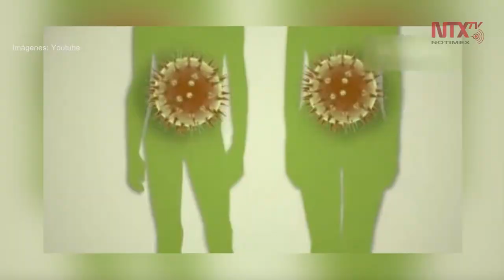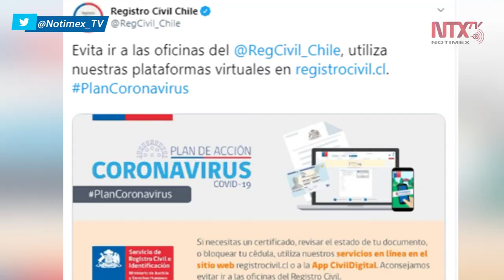Chile cierra fronteras al elevar contagios de coronavirus a 115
El gobierno chileno anunció que, debido al aumento de casos por contagio de coronavirus a 115, en toda la república, ésta cerrara sus fronteras para evitar la propagación del patógeno.